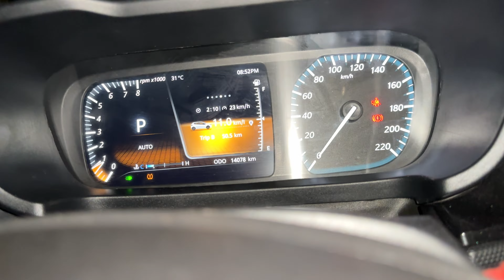Golpo ekbar suru hole bassss😁😱 || Daily Vlog